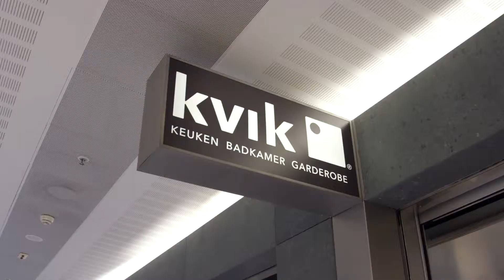Kvik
Kvik biedt keukens, badkamers en garderobes in Deens design aan tegen verrassend lage prijzen. Kom snel een kijkje nemen!